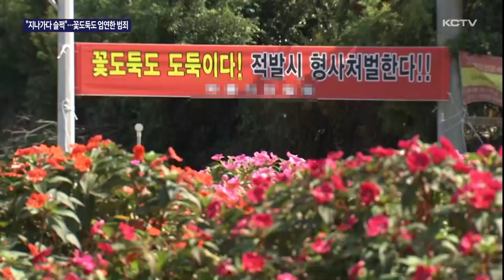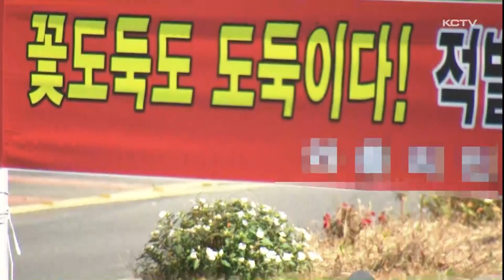KCTV 종합뉴스 "지나가다 슬쩍"…꽃도둑도 엄연한 범죄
김용민 기자
문수희 기자
꽃도둑
꽃도둑도 도둑이다
KCTV
제주방송